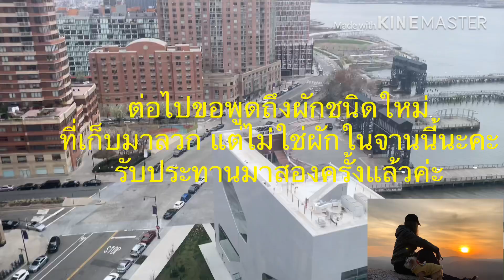ลงไปเก็บผักกาดขื่นมาลวกกิน อร่อยมากๆ ค่ะ picking wild mustard green